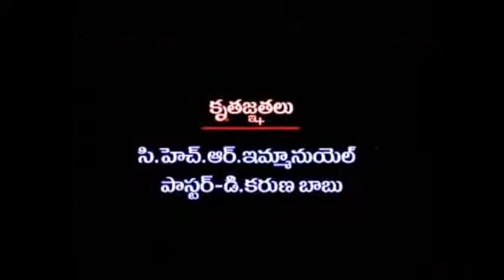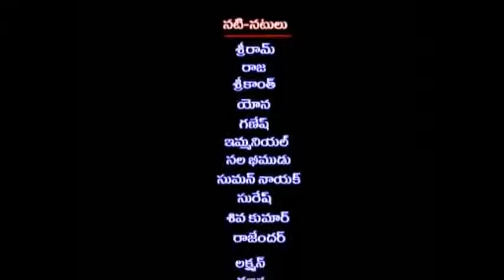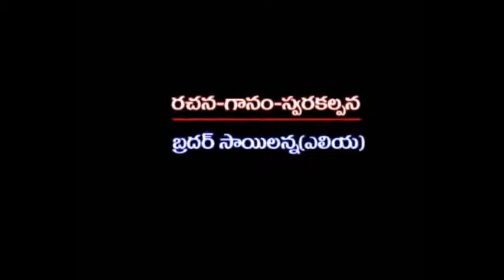అయ్యా చూడు పాస్టరు || Christian song || UPPC (Human Rights)